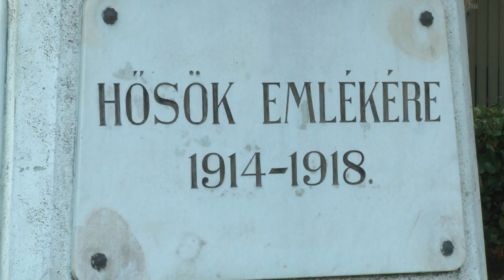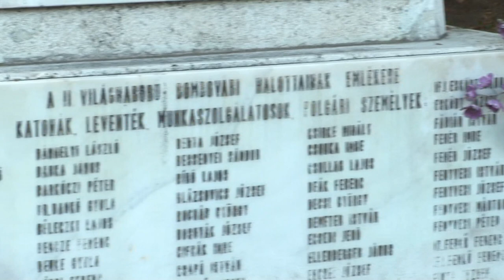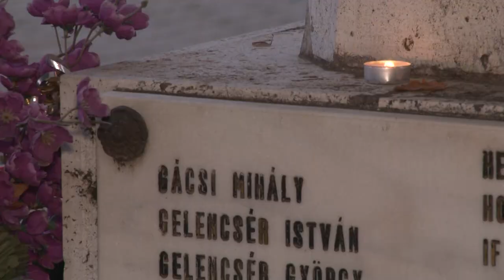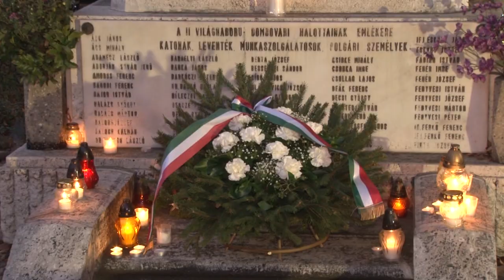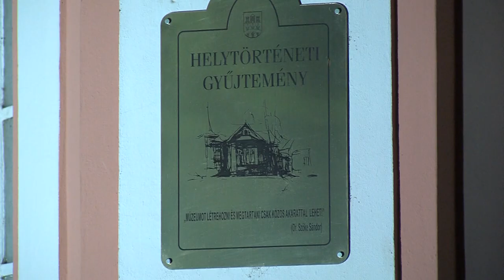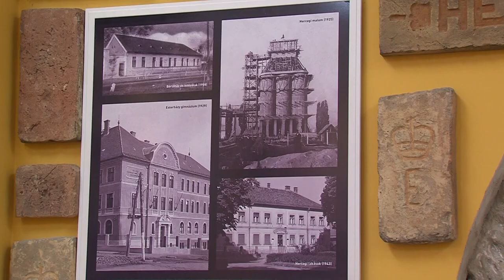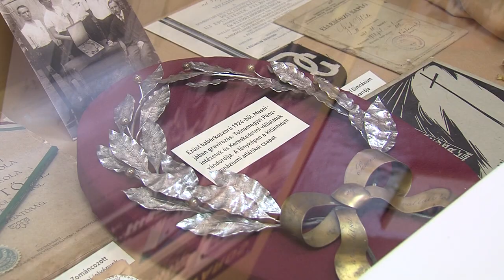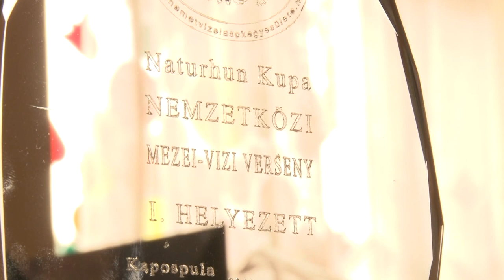Kaposmenti magazin 20191112